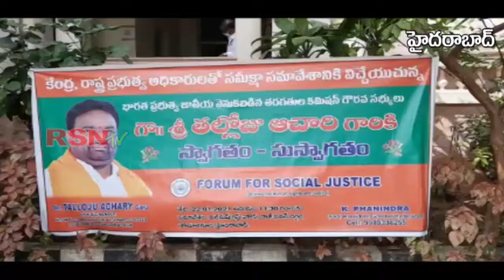బీసీ కమిషన్ సభ్యులు తల్లోజు ఆచార్యను కలిసిన ఫోరమ్ ఫర్ సోషల్ జస్టిస్ సభ్యులు || RSNTVTelangana